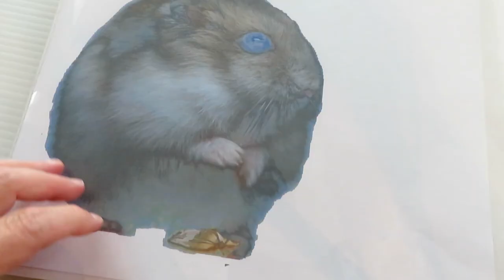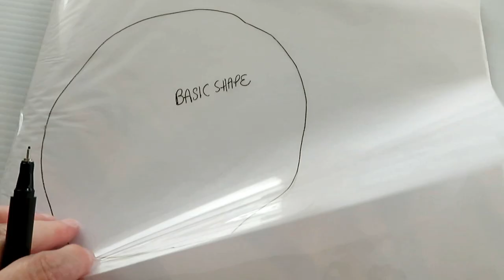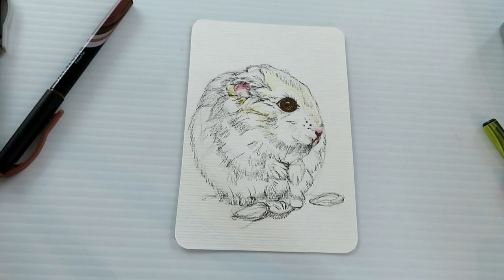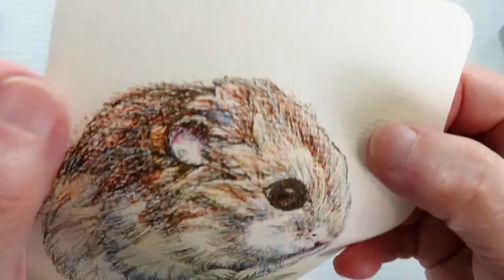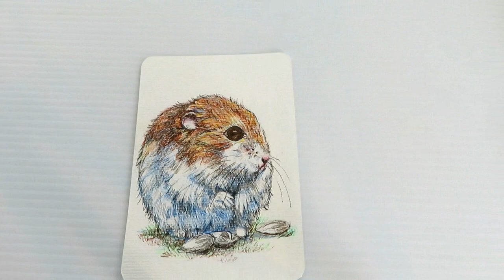Learn to Draw a Hamster tutorial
Learn to draw and color a hamster using Zebra Zensations Technical Pen, and Fineliners on a Hahnemühle Rough Watercolor Postcard.